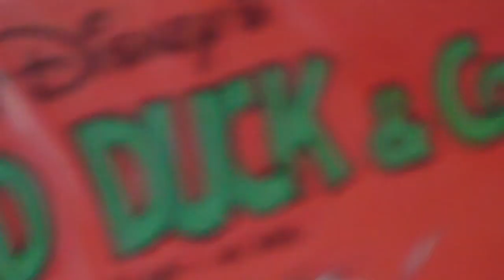Norwegian Bushcraft and Fishing - Visiting the cottage and eating some food - High winds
Welcome to a new season of Norwegian Bushcraft and Fishing. Its spring and still a little bit cold here on Andøya - Vesterålen. Its southwestern, western gale in the speeds of the wind. So its difficult to fish on this side of the water. We try to light a campfire and we eat some food inside the cottage. Hope you enjoy this short video. Much love